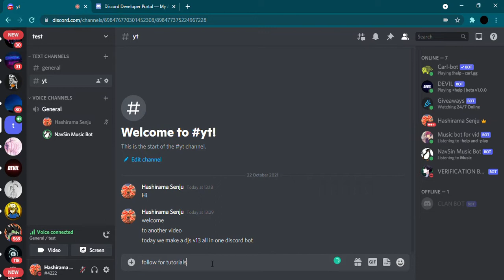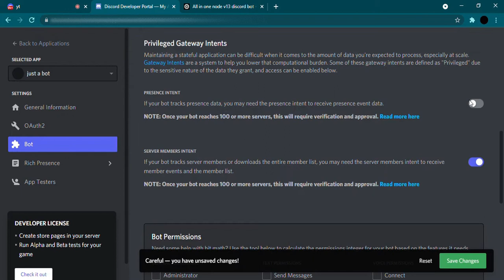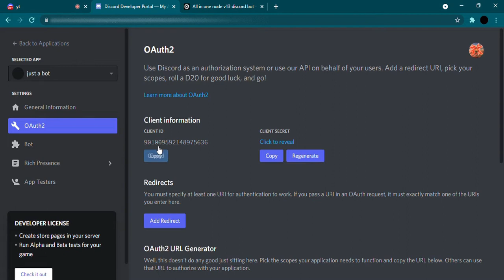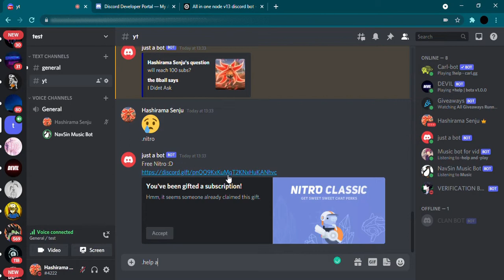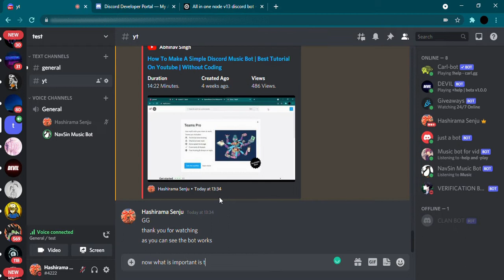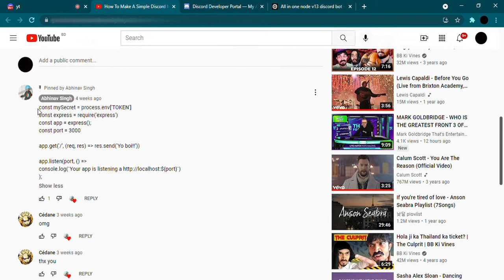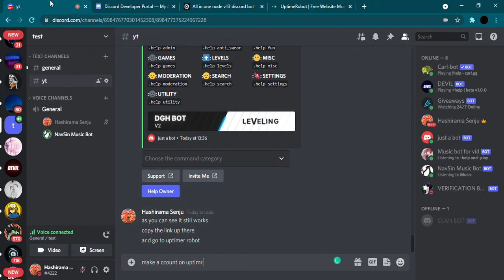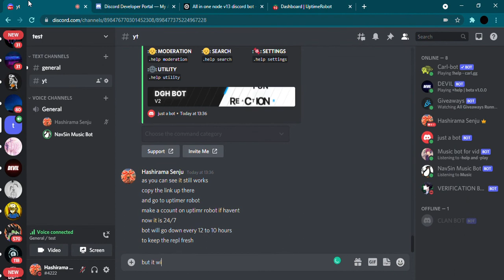HOW TO MAKE A ALL IN ONE BOT WITH BUTTONS | BEST BOT| UNDER 10 MINUTES | WORKS 24/7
Hello today we make a all in one discord bot with buttons which stays up 24/7. Watch the video to find out how to make the bot

chip bot,rythm music bot,24/7 bot,musicbot ncs live,rythm bot
discord music bot python 2020,